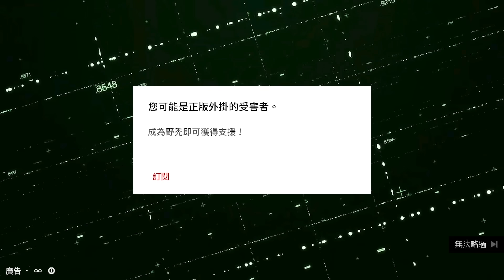TK DBD l Dead by daylight l 黎明死線 ➤越想越不對勁？最強的一衝刺捶三！